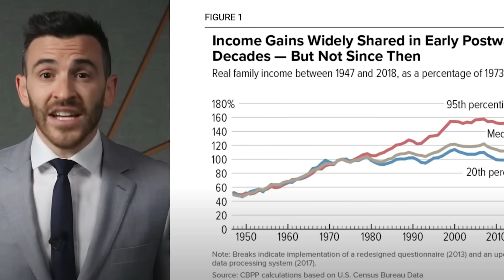Brian Tyler Cohen RIPS INTO LUNATIC Elon Musk In FIERY Rant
In this fiery video, Brian Tyler Cohen takes aim at Elon Musk, ripping into the billionaire for what he calls a deranged and unhinged take. Known for his sharp political commentary, Brian Tyler Cohen doesn’t hold back as he dissects Musk's controversial statements and actions. Throughout the video, Cohen highlights the dangerous implications of Musk's rhetoric, calling him out for his reckless behavior. This intense takedown showcases Cohen's frustration with the growing influence of tech moguls like Musk, whose views he sees as increasingly out of touch with reality.

As Brian Tyler Cohen continues his rant, he breaks down the core issues behind Elon Musk’s controversial take, exposing the absurdity of Musk's stance. With his bold and unapologetic style, Cohen offers a thorough critique that leaves viewers questioning Musk’s role in the public discourse. This video is a must-watch for anyone following the actions of Elon Musk and those who appreciate Brian Tyler Cohen’s passionate and informed commentary.